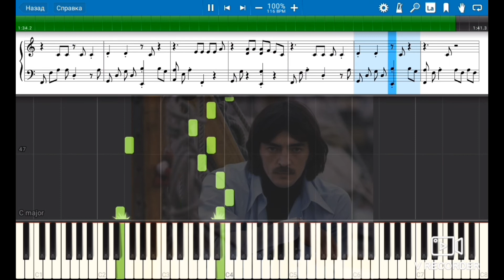Михаил Боярский - СПАСИБО, РОДНАЯ! (на пианино)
Музыка Виктора Резникова. Стихи Виктора Резникова и Алексея Римицана